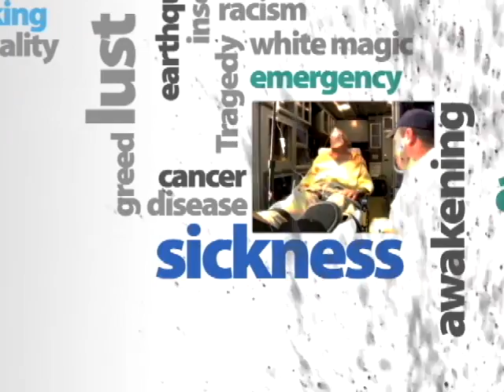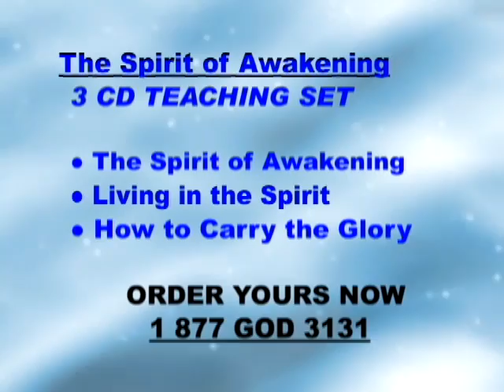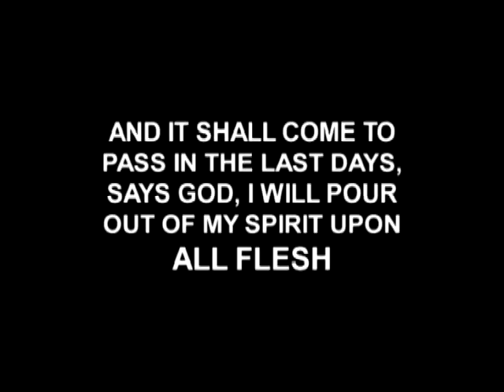AMERICA: Ripe for Revival!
What America needs to experience in this hour is the third great awakening and it's coming!